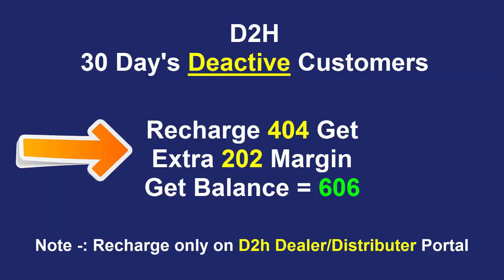d2h dealer hera pheri | d2h customer hera pheri | Videocon D2H | dish d2h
d2h dealer hera pheri | d2h customer hera pheri | Videocon D2H Extra Margin Offers May 2019 | d2h customer
In This Video Explain, Videocon D2H Extra Margin Offers May 2019.This offer Only d2h 30 days Deactive d2h customers दुकानदार खा रहा 202रु  कैसे बचे

✔ Recommended Products ✔

👉 MY LAPTOP
👉 MY FREE DISH SET-TOP BOX
👉 MY PAID DTH CONNECTION
👉 MY SATELLITE MITER
👉 MY SMART LED
👉 Wireless Speaker
👉 Connector Compression Tool
👉 Mobile Mic
👉 Livfast Battery for Home
👉 Livfast Inverter

WifiDTH Channel About All DTH Services Related. Buy All New DTH Connection: Like Airtel Digital Tv, Tatasky, Videocon D2h, DishTV, And Other DD Free Dish.

👉 My Experience:☑

DTH Industries My 5th Year Experience in Sales Department.
Buy New All DTH Connection: Change Packs And Plan, Recharge Plan, Long Term Recharge Plan & Other All DTH Recharge Benefits.

👉 Thanks☑